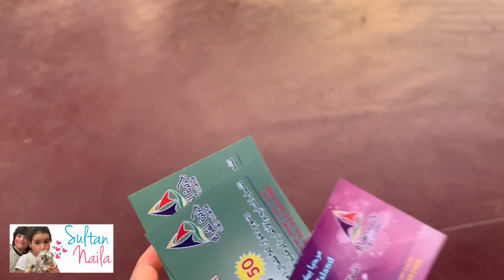أجمل جزيرة في جده !!!